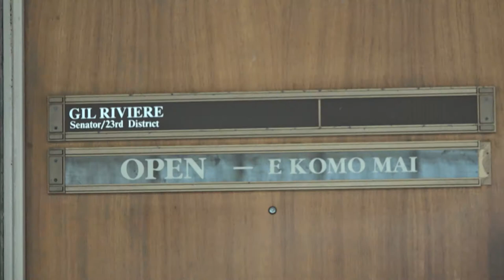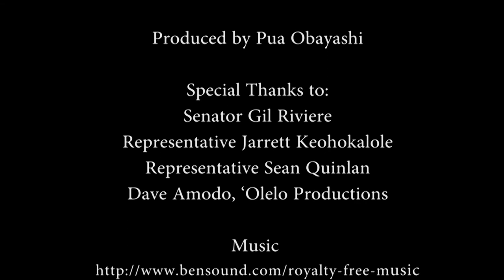Short Documentary: Meet The Windward Lawmakers!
Produced and directed by Pau Obayashi

JOUR 270: Intro to Multimedia Storytelling, Spring 2017

"Meet The Windward Lawmakers!" introduces Hawai‘i State Senator Gil Riviere, Hawai‘i State Representative Jarrett Keohokalole and Hawai‘i State Representative Sean Quinlan.